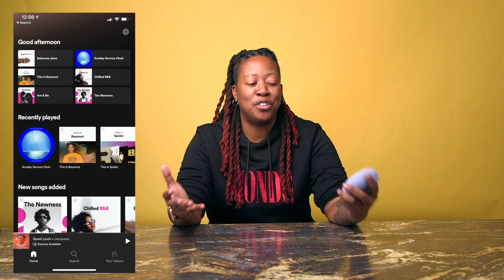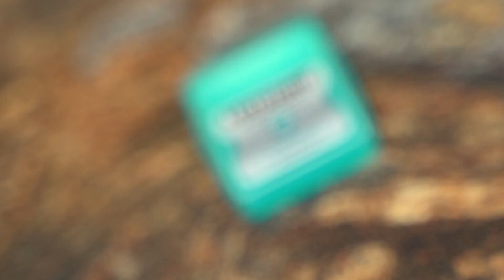10 Things Techmeout Can’t Live Without!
These are my top 10 essentials! Inspired by GQ’s celebrity version of this, I thought it would be cool to do a creator remix lol I tagged a few other creators I would love to see as well:

★ T E C H M E O U T  M E R C H:

★ BEST AMAZON TECH DEALS:

★ PRODUCTS USED TO MAKE THIS VIDEO:
• Main Camera